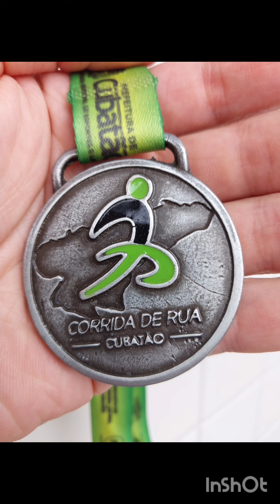4° Etapa Circuito de Corrida de Rua 7 Km Cubatão 2024 🇧🇷